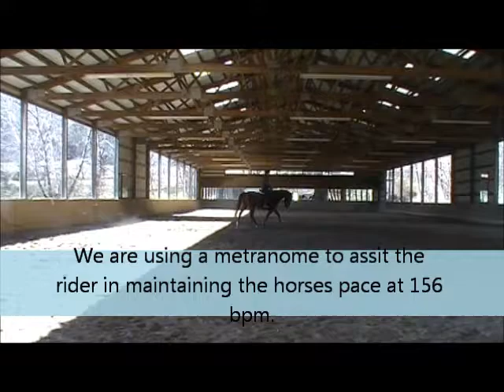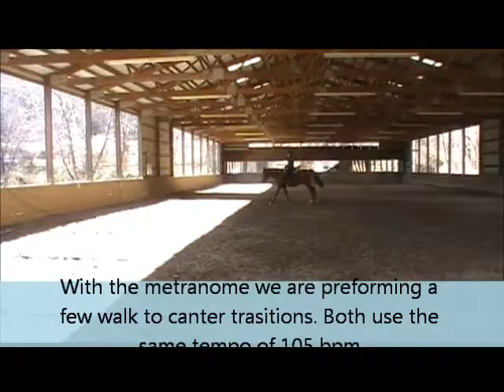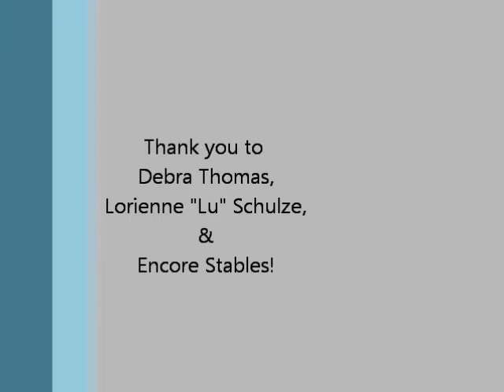Dressage Basics: Walk, Trot, & Canter with metronome and music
This is for a Music Appreciation project at Western Carolina University. This shows the impact of knowing your horses tempo and once found adding music is simple. It is the simplest process for creating a freestyle. Find your horses tempo with a metronome on a 2:4 time signature or film your horse then find their bpm. The horses walk and canter will be the same tempo.